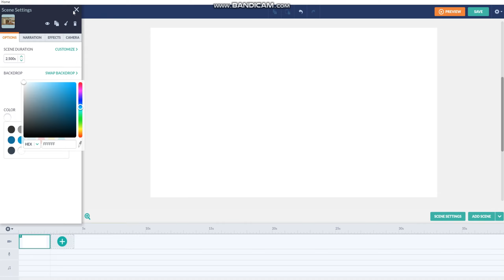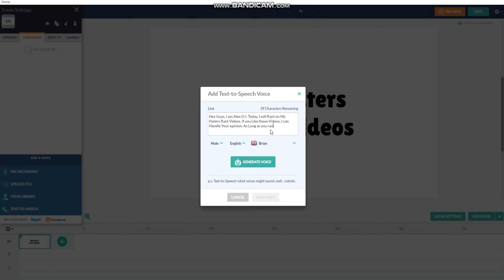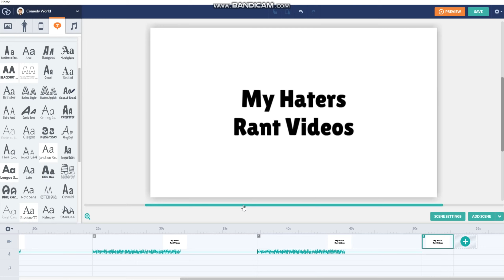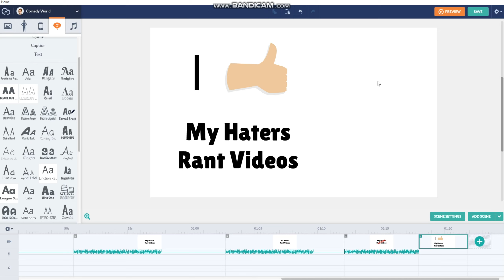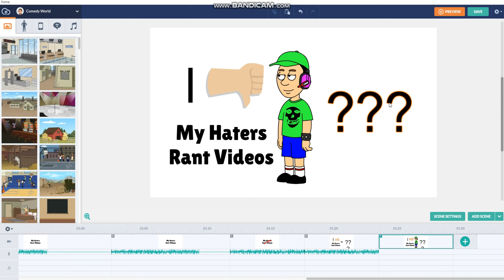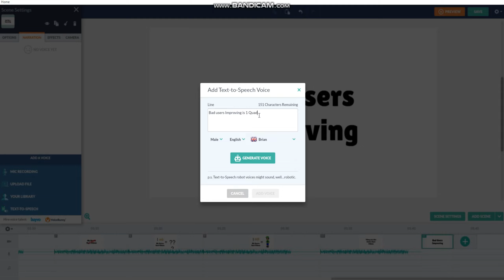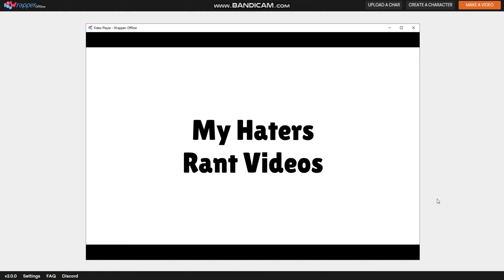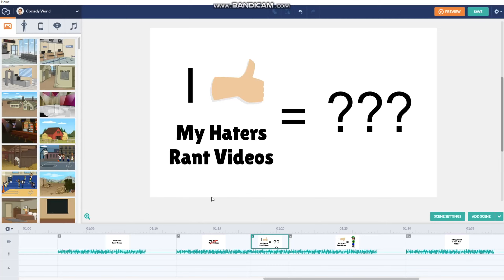How to Make A GoAnimate/Vyond Rant Video On Wrapper Offline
Hey Guys, Alex G-I Here. In this Video, I will Show you How to Make a GoAnimate Rant Video on Wrapper Offline. This Tutorial Looks Easy. But May Not be Easy for you if you Never Used Wrapper Offline. It will be Easy if you Use Wrapper Offline. Make Sure you Don't Stop Watching so you Don't Miss out on any Part of the Tutorial so you Make the Rant Video Perfect! This Tutorial Will be of Making a Rant on My Haters Rant Videos